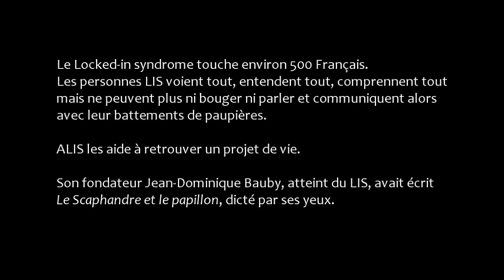Le Papillon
Animated movie and music made with Isabelle Pons, for the association ALIS.

ALIS : alis-asso.fr